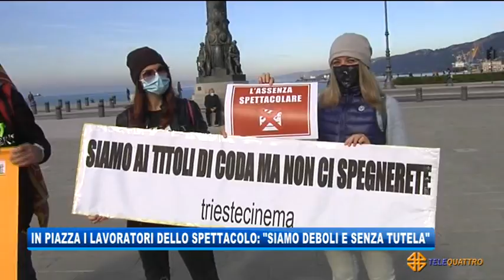ARTISTI IN PIAZZA: "SIAMO I PIU' DEBOLI, VOGLIAMO PIU' TUTELE" | 30/10/2020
NEWS 30/10/2020 - TRIESTE - ARTISTI IN PIAZZA: "SIAMO I PIU' DEBOLI, VOGLIAMO PIU' TUTELE" || Questa mattina in piazza Unità la protesta della gente di spettacolo, fra le più colpite dai provvedimenti di chiusura necessari in seguito all'emergenza sanitaria. Una situazione che, soprattutto a detta dei sindacati, risente di una sostanziale disattenzione, da parte del mondo della politica, nei confronti di una categoria che non può contare su una lobby che, a livello di governo, faccia presenti le problematiche del settore. Un settore che, nella nostra regione, assume le dimensioni di una vera e propria azienda. (Servizio di Umberto Bosazzi) - Segui Telequattro anche sul digitale terrestre! Visita il sito